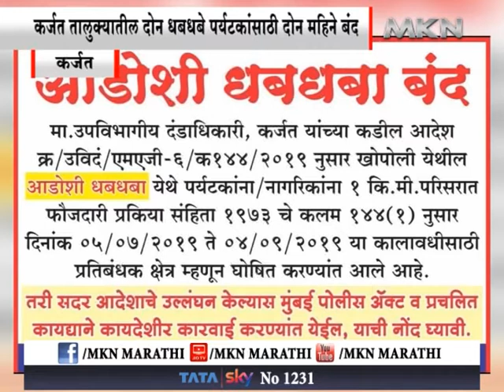कर्जत तालुक्यातील दोन धबधबे पर्यटकांसाठी दोन महिने बंद